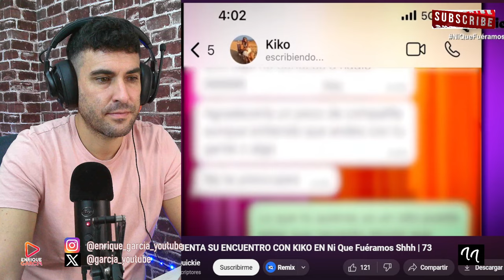LA PRESUNTA AMANTE DE KIKO RIVERA REVELA QUE TUVIERON RELACIONES SIN PROTECCIÓN